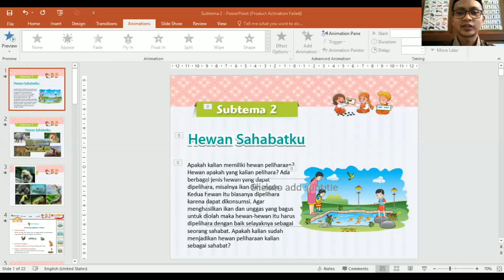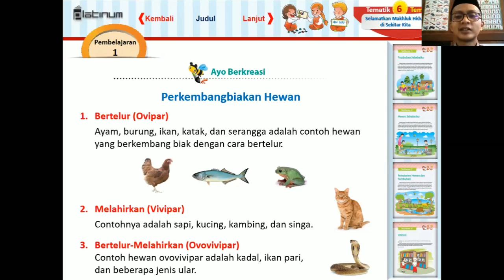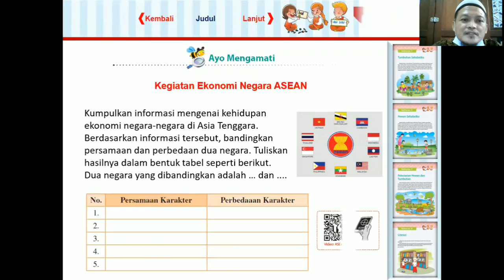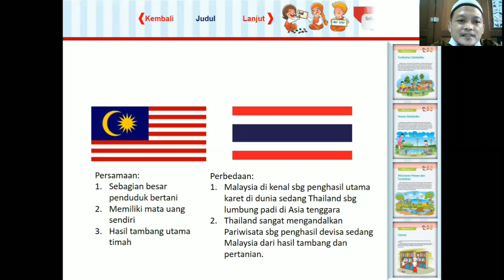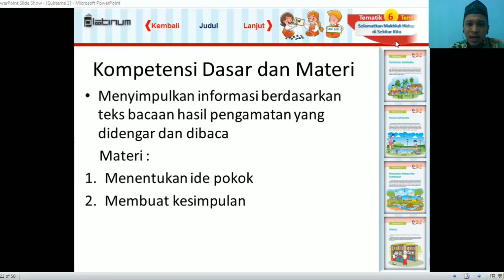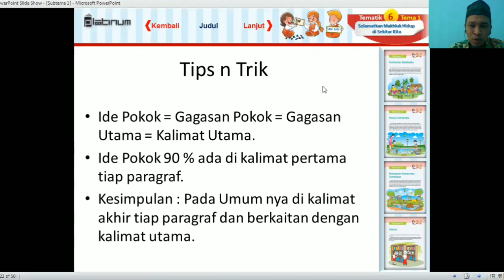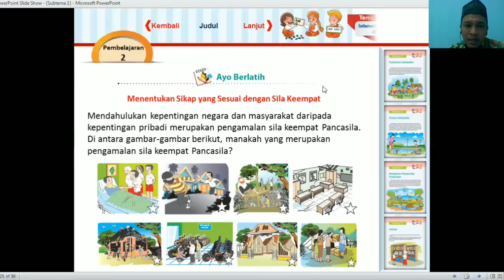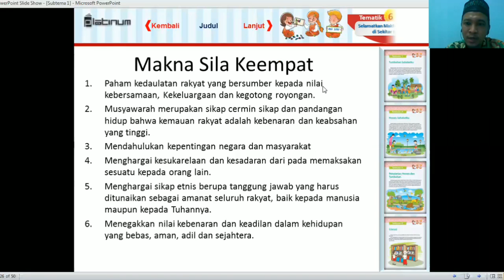Tematik 6 - Tema 1 Subtema 2 - Hewan Sahabatku PB 1-3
Materi BDR
Tematik 6
Tema 1
Subtema 2
PB 1-3